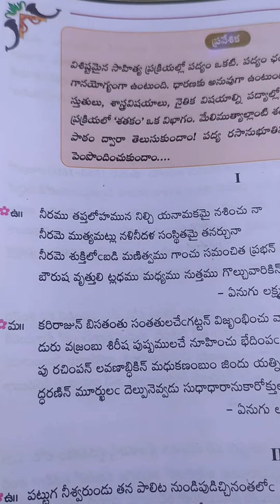10 వ తరగతి ముఖ్యమైన పద్యాలు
10 తరగతి ముఖ్యమైన పద్యాలు